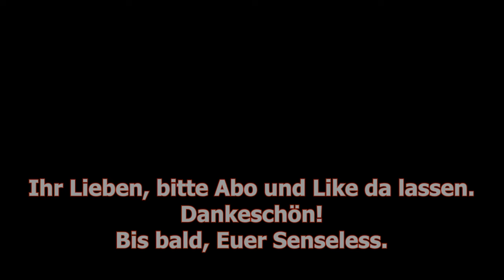Ich hab Stahlplatten an, ihr Lappen (Call of Duty: Black Ops Cold War)(CoD BO CW)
Moin, Leute

und willkommen zu ein paar Runden CoD ColdWar. Wieder ein Video meiner Cold War Anfänge. Dem aufmerksamen Beobachter wird auffallen, dass es sich hier noch um Season 1 handelt.

Euer